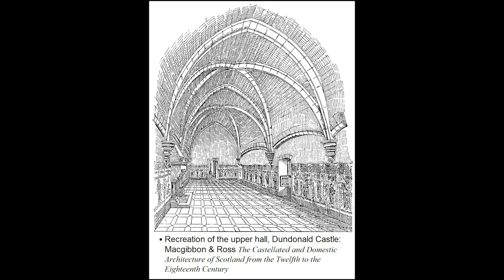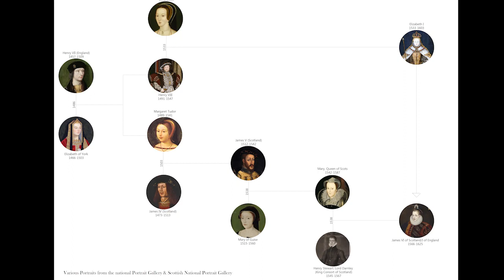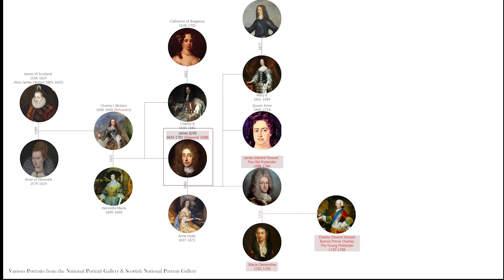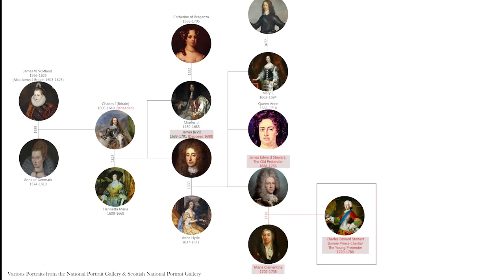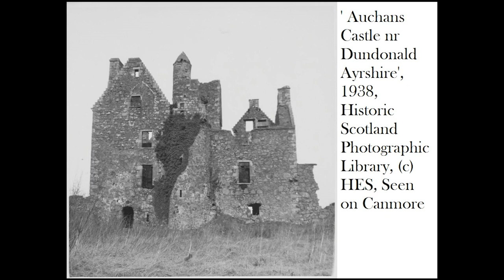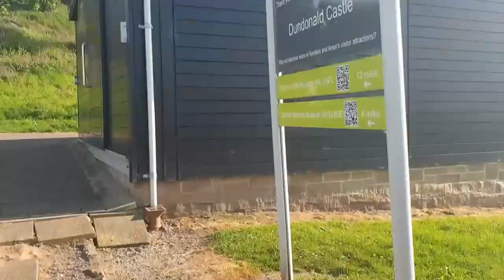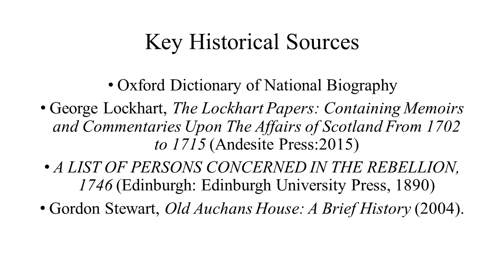History of Dundonald Castle: Part 5 (Old Auchans House)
Part 5: This six-part series will cover the history of Dundonald Castle, and its successors, highlighting each incarnation of the castle.

This segment covers the life of Old Auchans House and its various inhabitants, and the important events which impacted their Scotland in their lifetimes, including the union of the crowns, and the Jacobite rebellions.